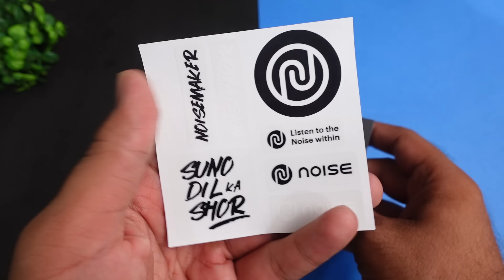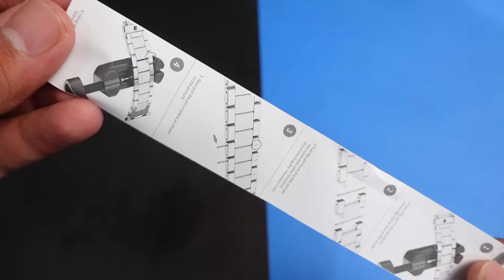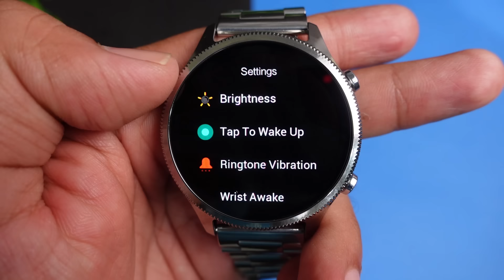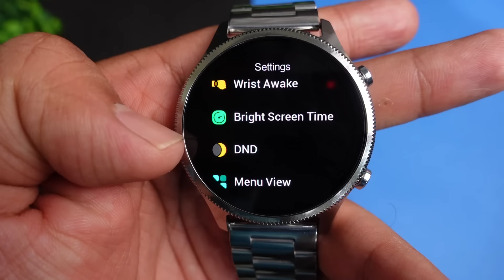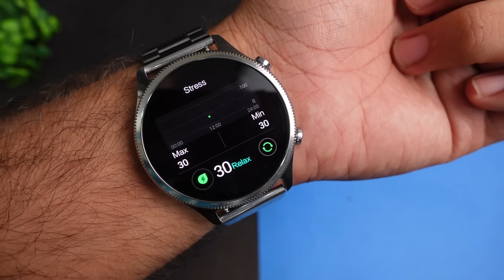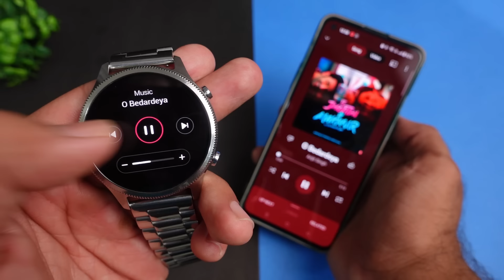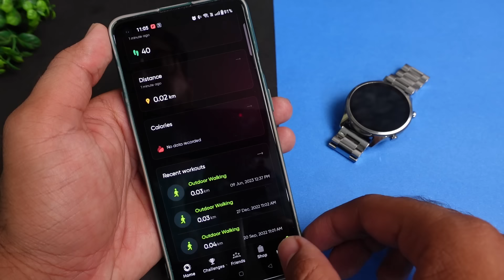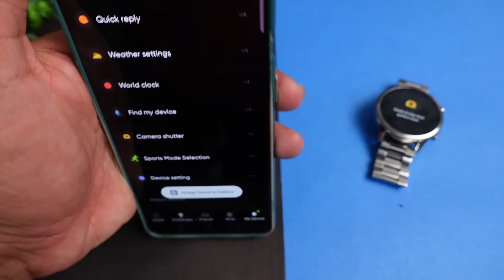Noise Halo Plus Elite Edition Smartwatch with 1.46" Super AMOLED Display ⚡⚡ Complete Testing ⚡⚡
NoiseFit Halo Plus Elite Edition Smartwatch with 1.46" Super AMOLED Display ⚡⚡ Complete Testing ⚡⚡

The Noise Halo Plus is a premium smartwatch with a luxurious AMOLED display. It has a host of features, including heart rate monitoring, sleep tracking, and activity tracking. It also has a built-in microphone and speaker, so you can make and receive calls directly from your watch.

CONTENT

00:00 - Intro
01:22 - UNBOXING
02:04 - Product Overview
02:41 - User Interface
03:03 - Sports Modes
04:28 - Tap to Wake
05:21 - Always on Display
06:03 - Health Sensors
06:34 - Bluetooth Calling
08:43 - Application Overview
10:24 - Battery Life

This Video is all about "Noise Halo Plus Elite Edition Smartwatch with 1.46" Super AMOLED Display ⚡⚡ Complete Testing ⚡⚡"